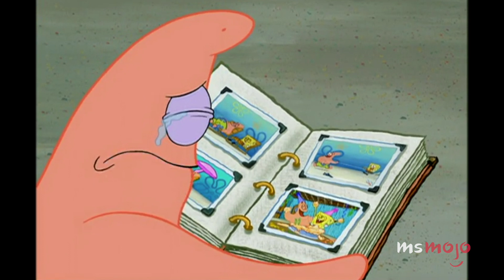Top 10 Saddest SpongeBob SquarePants Moments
After watching the saddest SpongeBob moments, you’ll be able to make a sweater of tears. We’re tearfully looking back at some of the most melancholic and heartbreaking scenes involving our little square dude from both the TV series and movies. We’re ready, depression. MsMojo ranks the saddest SpongeBob moments. Which SpongeBob moment had you soaking up tears?